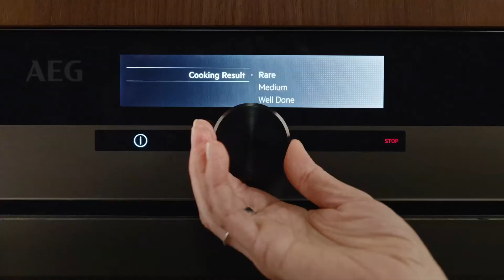AEG Taste - Challenge the Expected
WAAROM NIET THUIS UIT ETEN?
Bestel je gerecht vanuit je eigen oven. Selecteer rood, medium of doorbakken en geniet thuis van perfecte resultaten zonder over de temperatuur te hoeven nadenken. Waarom zou je genoegen nemen met een oven die niet voldoet aan jouw levensstandaard?